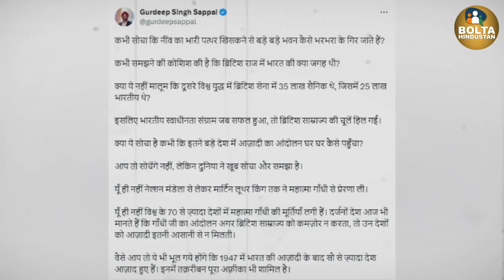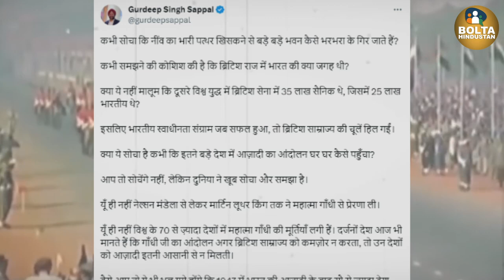अंग्रेजों की चापलूसी क्यों करने लगा Aaj Tak एंकर Sudhir Choudhary ? Gandhi | Nehru